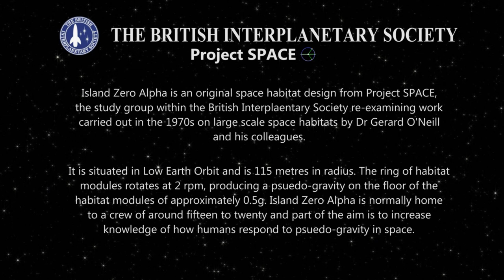Island Zero Alpha - British Interplanetary Society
Island Zero Alpha is an original space habitat design from the study group on space settlement in the British Interplanetary Society. Assembled and stationed in low Earth orbit, it is 115 metres in radius.  The ring of habitat modules rotates at 2 rpm and this produces a pseudo-gravity of around 0.5g on the floor of the modules.

The idea behind Island Zero Alpha is to move up to larger habitats than the International Space Station and to learn more about the effects of pseudo-gravity on humans in space. The station is expected to have a crew of around fifteen to twenty.

To learn more about the British Interplanetary Society please go to their